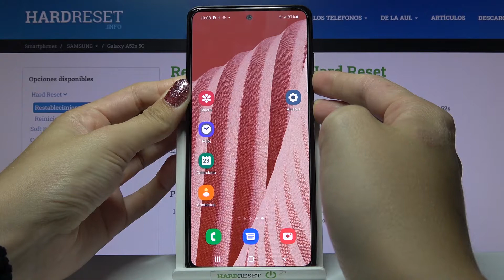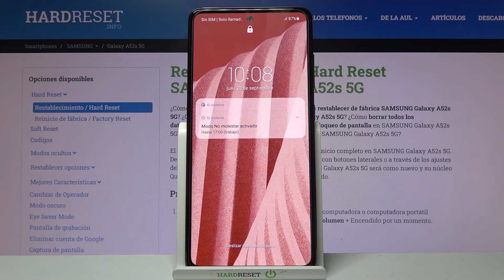Cómo forzar el reinicio del SAMSUNG Galaxy A52s 5G - forzar apagado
Hoy te presentamos cómo forzar apagado y reiniciar tu SAMSUNG Galaxy A52s 5G. Sigue nuestro tutorial y descubre cómo forzar el reinicio de tu celular SAMSUNG en un par de segundos. ¡Es pan comido!

¿Cómo apagar un SAMSUNG Galaxy A52s 5G? ¿Cómo forzar un reinicio de SAMSUNG Galaxy A52s 5G? ¿Cómo reiniciar un SAMSUNG Galaxy A52s 5G? ¿Cómo forzar un apagado en SAMSUNG Galaxy A52s 5G? ¿Qué hacer si se congela mi SAMSUNG Galaxy A52s 5G?